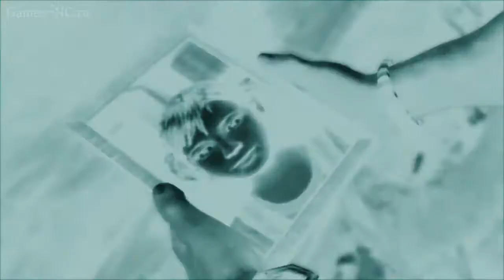Inversion - Golden Joystick Trailer (На русском)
Inversion - игра в которой ключевое место в игре занимают "шутки" с гравитацией. "Ваш мир перевернется"